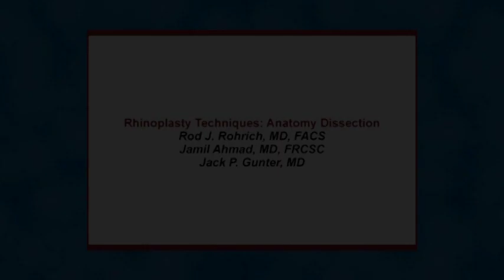rhinoplasty technique anatomic dissection part 1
dallas rhinoplasty anatomic dissection